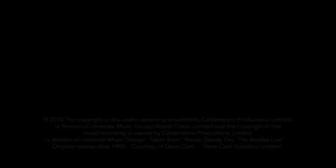The Beatles-Can't Buy Me Love